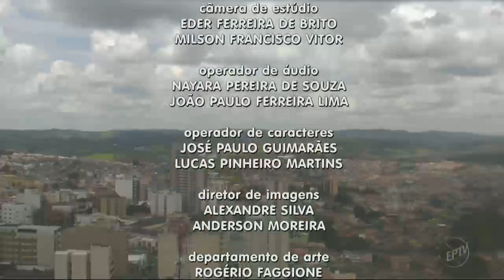Encerramento do "EPTV1 - Sul de Minas" (22/01/2020)